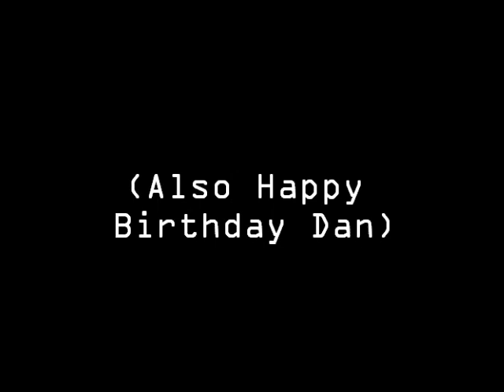Halloween Week Day 3 The Voyage of Captain Gumpo! (FTL)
The Halloween Voyage of Captain Gumpo!